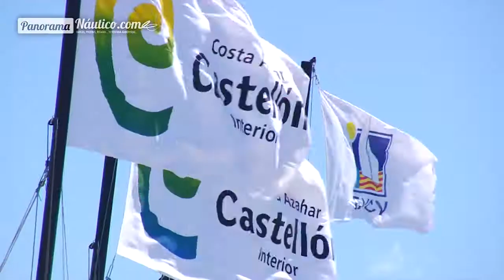Copa de España de Optimist, sábado 30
¿Quieres ver a los posibles representantes de España en los europeos y mundiales de Optimist del 2013? Están en este vídeo, con la entrega de premios de la Copa de España de la clase, que ha terminado sin jornada final de pruebas por exceso de viento.